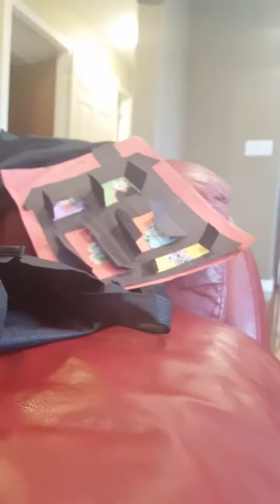JADE'S Elf's are best friends now) By Jade